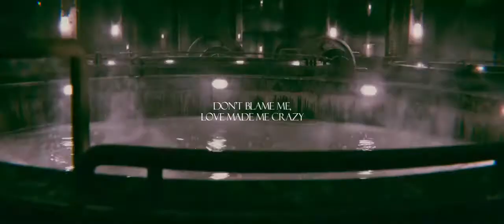harley quinn || dont blame me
↳ hello! i am back with another dc edit- shocking. this one started out as just a fancam for twitter but it turned out better than i expected and i thought  it's good enough to share on here :D
i love harley quinn, i think she's a very interesting character. birds of prey has become one of my favorite films and its something i frequently rewatch. i cant wait to see her again in the suicide squad bc ik she'll steal the show again.
i picked the song dont blame me by taylor swift- also one of my favorites- and im surprised im not seeing a lot of edits of harley to this song bc i think the lyrics fit her really well since she fell in love with joker that transcended her change from being harleen quinzel to harley quinn. anyway enjoy! :)
ೃ⁀➷ song: dont blame me by taylor swift